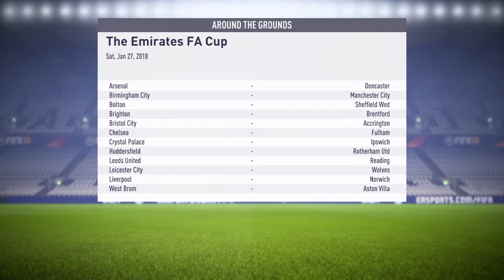FIFA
I play games on my channel